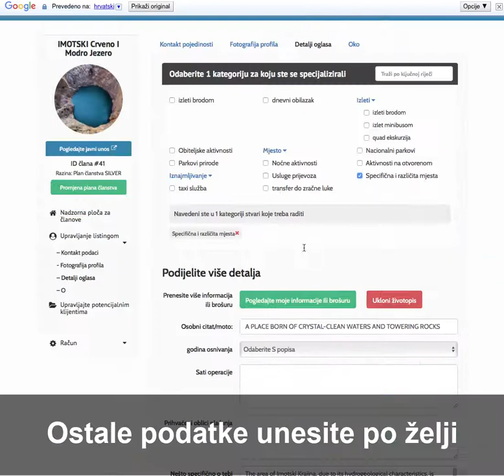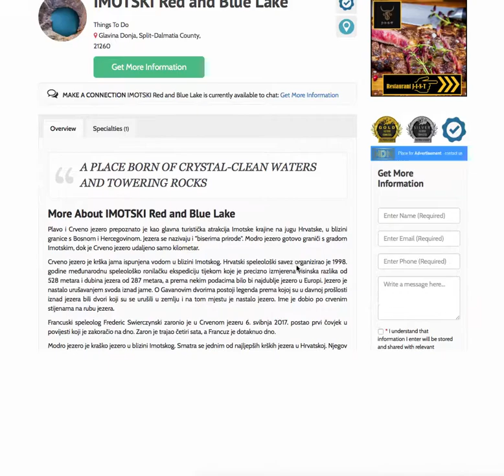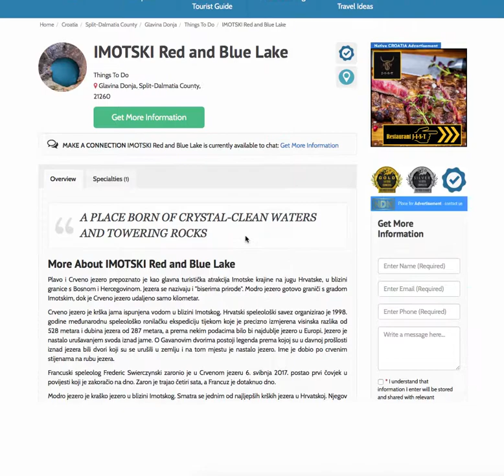SILVER članstvo, Nadzorna (radna) ploča i online pregled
U ovome videu vam želimo prikazati kako "Online" izgleda jedna kompletirana stranica klijenta koji ima SILVER članstvo, koje su sve mogućnosti i pogodnosti koje kao SILVER član možete imati.
Kako upravljati stranicom?
Sa svoje Nadzorne (radne) Ploče samostalno kreirate, mijenjate, brišete, dopunjujete sadžaj svoje stranice, te puštate u javnost "Online". Imate apsolutnu kontrolu nad onime što radite i što želite prikazati potencijalnim klijentima.
In this video we want to show you what "Online" looks like a complete client page that has a SILVER membership, what are all the features and benefits that you can have as a SILVER member.
How to manage the site?
From your Dashboard, you independently create, change, delete, supplement the content of your site, and release "Online" to the public. You have absolute control over what you do and what you want to show potential customers.